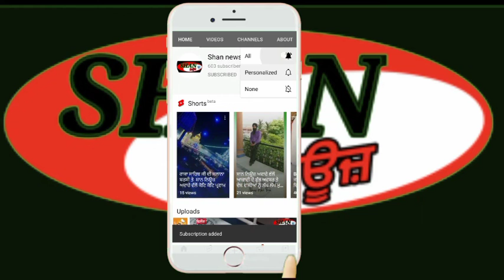ਸਟੂਡੈਂਟਸ ਸੰਘਰਸ਼ ਮੋਰਚਾ ਪੰਜਾਬ ਨੇ ਸੰਵਿਧਾਨ ਦਿਵਸ ਰਾਮਗੜ੍ਹੀਆ ਕਾਲਜ ਫਗਵਾੜਾ ਵਿਖੇ ਮਨਾਇਆ